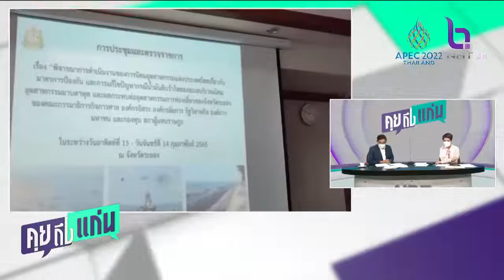รั่วรอบ 3 ฟ้องแน่! ภาคประชาชนไม่ทนบริษัททำน้ำมันรั่วระยอง